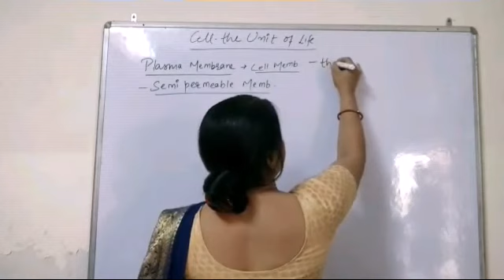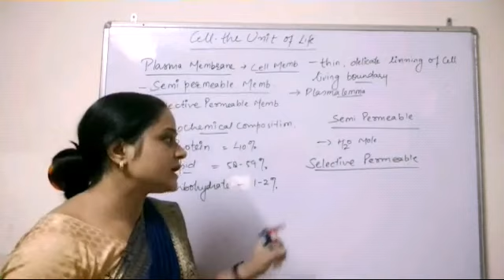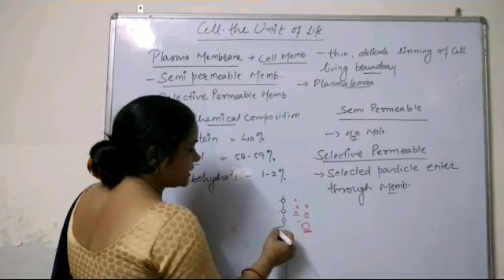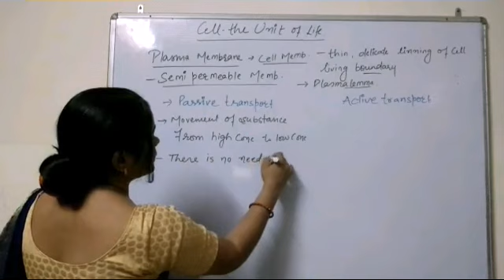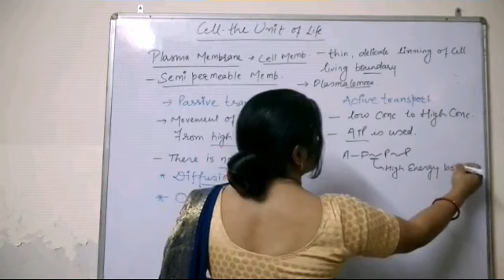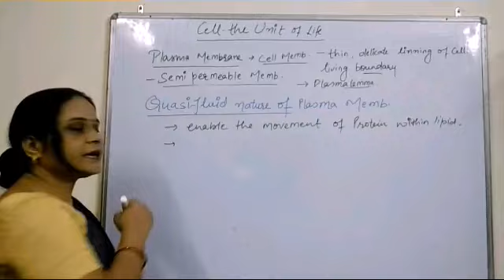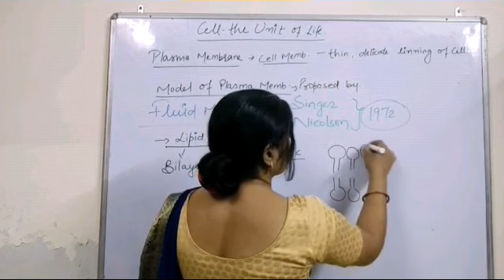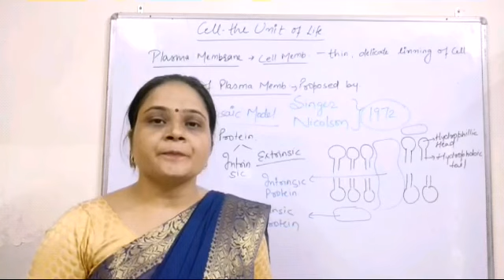Class 11 Cell -The unit of life :plasma membrane Video 5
Semipermeable   and selective permeable